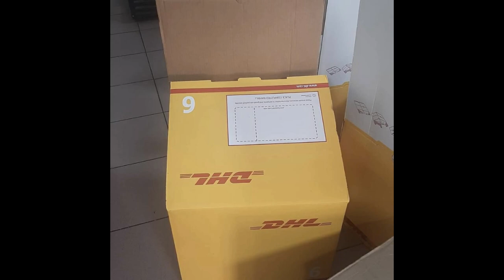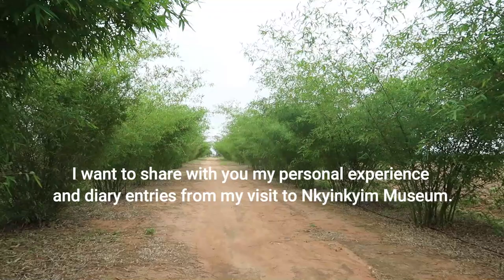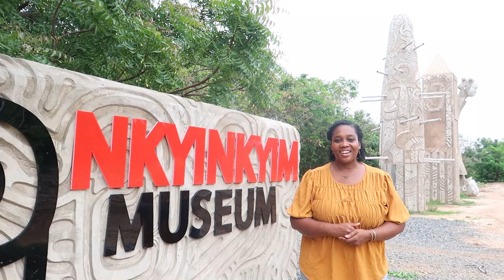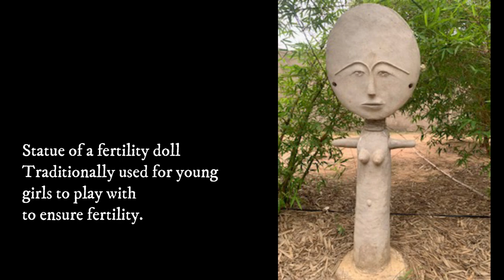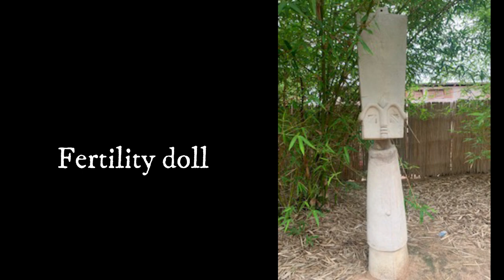African American Reflects On Visit To Nkyinkyim Museum In Ghana | Atlantic Slave Trade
In today's episode I make the long awaited visit to Nkyinkyim Musuem in Ada. This was a very emotional visit for me but also rewarding. This museum was created to commemorate the 400th year anniversary of the first arrival of slaves in the european colonies. I take you inside this museum and share my personal feelings and emotions around this visit. If you are in Ghana, please take the time to visit for yourself. If you are planning a trip to Ghana, I encourage you to add this to your plans. All in a respectable manner please.

Nkyinkyim Museum
Ada, Ghana